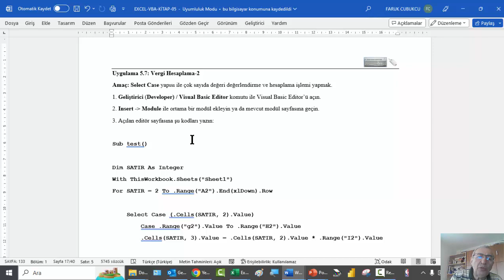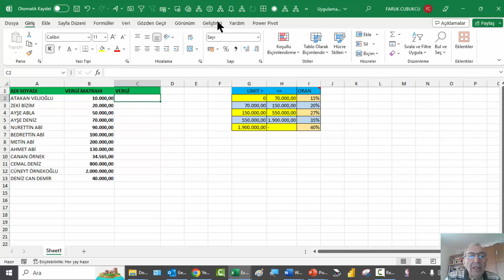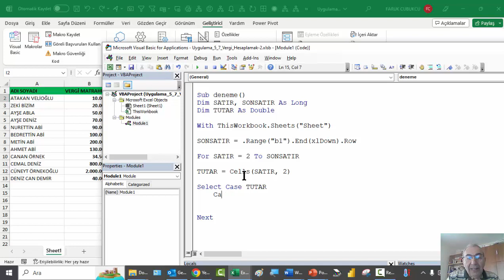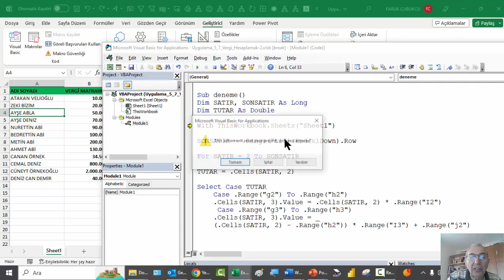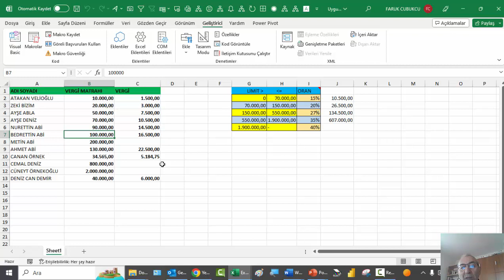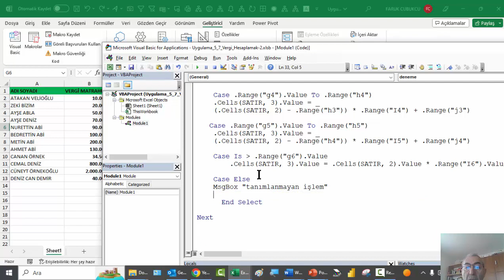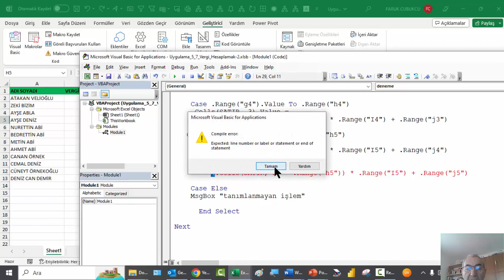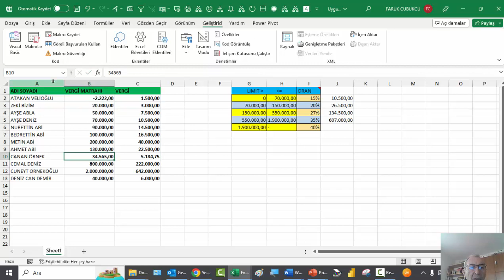Excel VBA - Uygulama 5.7: Vergi Hesaplama-2